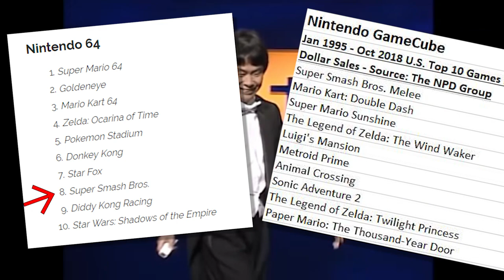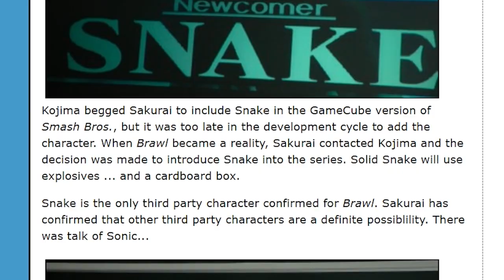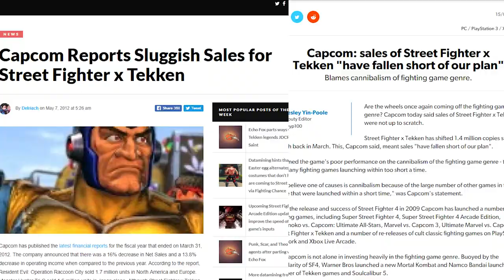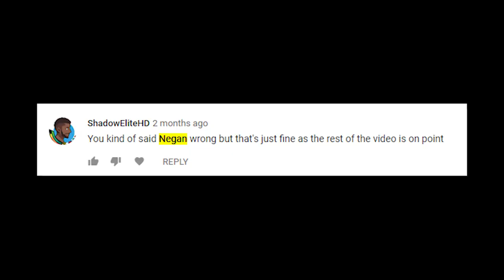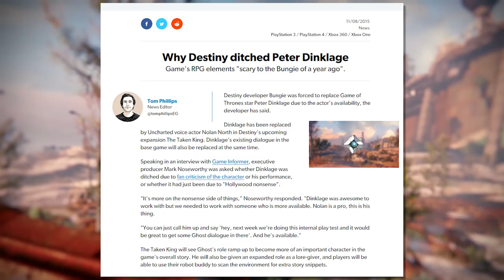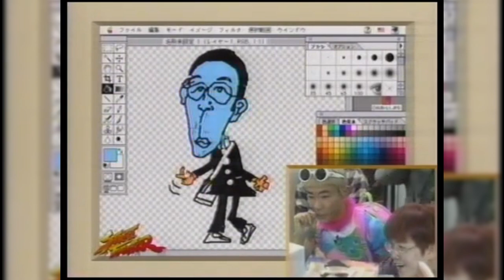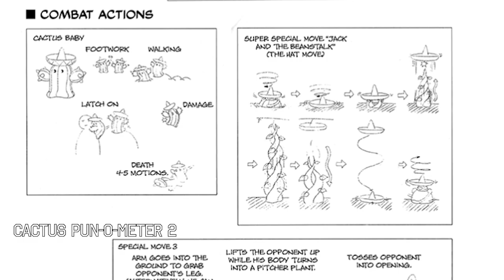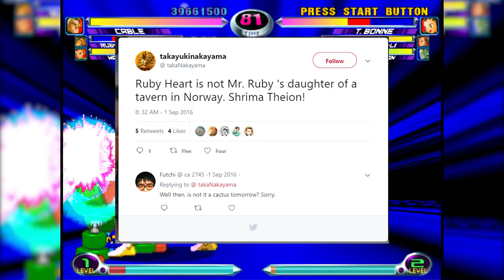The History of Fighting Game Guest Characters | Be My Guest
Hello! This is a pilot for a new series I'm trying out called Be My Guest, a look at some of my favorite guest characters in fighting games.